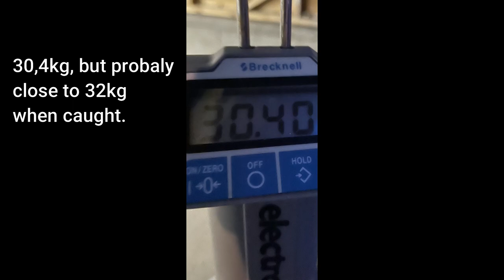Fjordfiskegutta Ep13. Big halibut Fedje, Norway. Kveite vest for Fedje. Epic catch April 2021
In this episode we went to Fedje, west coast Norway, and further out to the open ocean to target big ling. You know the feeling when you think you hooked the bottom, but hope it is a fish, and it suddenly turns out to be fish... That happened today :) Jørn got something really heavy, but it was not a ling. Turned out to be his first ever halibut at 140 meters depth! And a huge one considering our location. An amazing experience. Jørn went straight to second place in the category longest halibut in the Havfisker'n 2021 competition, 136cm. Thanks to Jørn H. Andås for a VERY memorable fishing trip! Producer Frode Berven